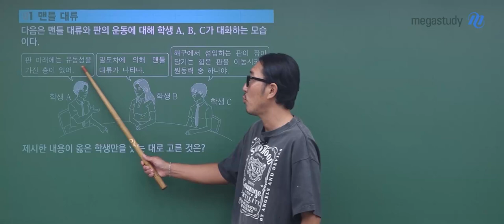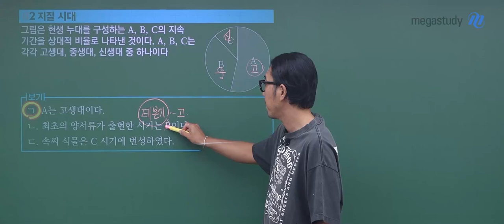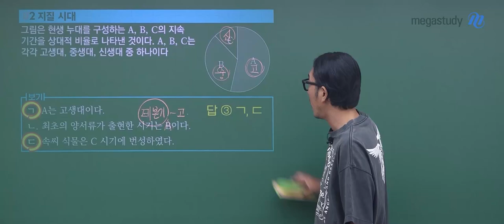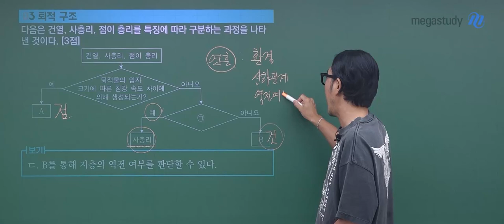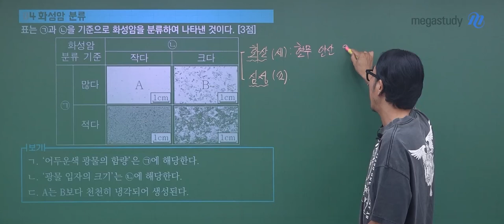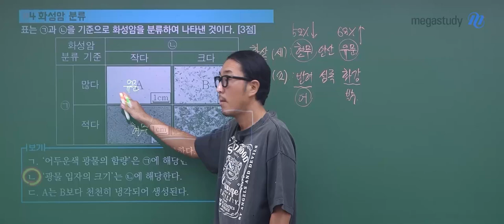[메가스터디] 지구과학 장품쌤 - 고2 6월 학평 지구과학Ⅰ 해설강의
지구과학 장풍 선생님의 고2 6월 학평 지구과학Ⅰ 해설강의 영상입니다.